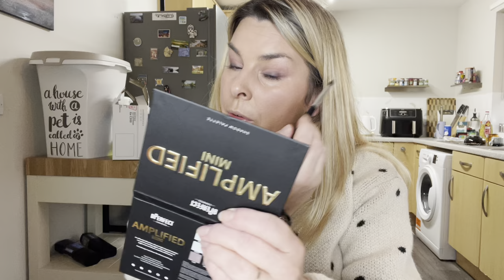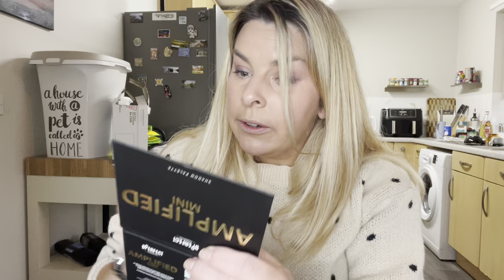BPerfect Cosmetics: GRWM Makeup! Black Friday Sale 🖤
Morning Everyone!! GRWM Makeup & Chat 🤣 yesterday was funny in Newcastle. Thanks Joan for the laugh 🤣🤣

Ad: Bperfect

LAURENLUKEBP